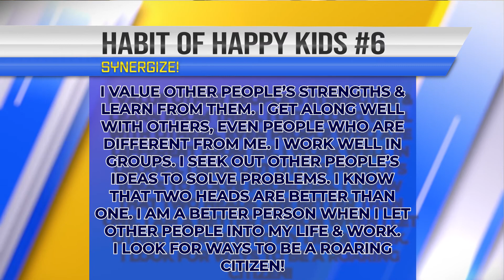Tuesday Morning Announcement (03/23/21)